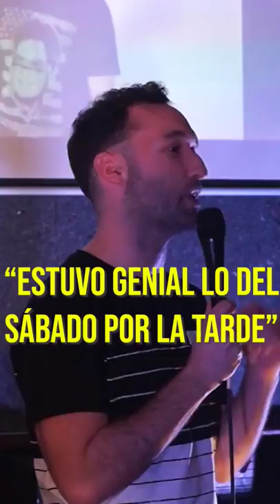☣️☣️☣️ Standupcomedy Comedia Humor Monólogo Monologuista Comediante Shorts